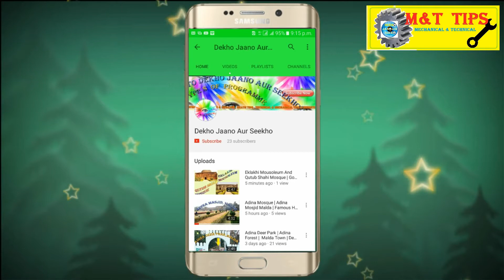How To | Make Tripod Easily By Using China Bicycle Pumper | Just At RS - 50 [HINDI]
How To Make Tripod Easily
Make Tripod Easily By Using China Bicycle Pumper
Make Tripod at home
For my Intro Video